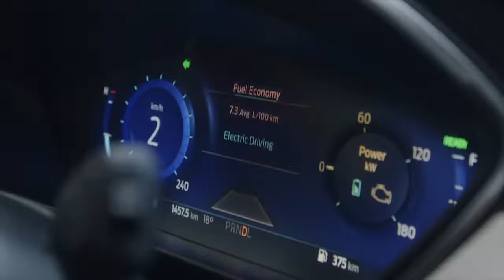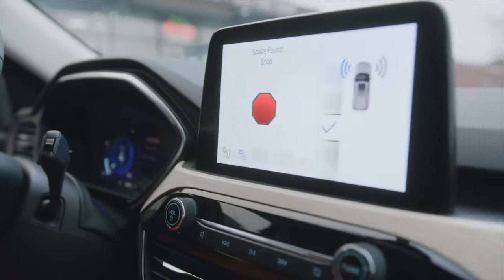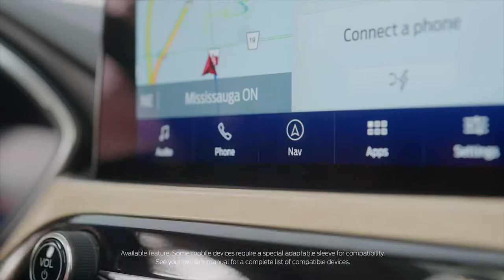Ford Escape Diwali Campaign (Canada)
Campaign created for Ford Canada Diwali 2021.